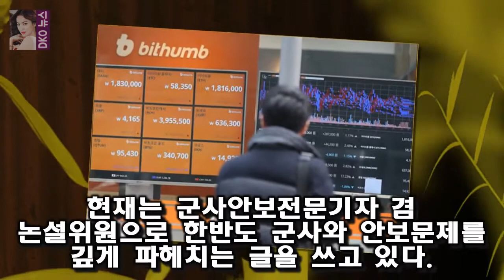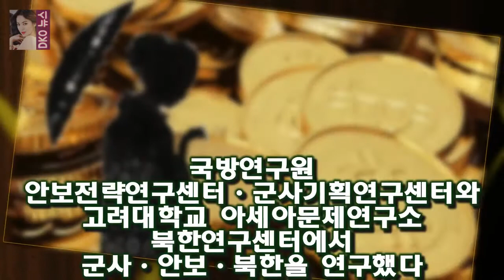1차 공습은 지난해 9월 암호화폐를 통한 자금모집(ICO)을 전면 금지하고 거래소 폐쇄 명령을 내린 걸 말한 중국 위안화 해외 밀반출 골머리 ... 비트코인 구멍 막자 초강수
1차 공습은 지난해 9월 암호화폐를 통한 자금모집(ICO)을 전면 금지하고 거래소 폐쇄 명령을 내린 걸 말한 중국 위안화 해외 밀반출 골머리 ... 비트코인 구멍 막자 초강수
1차 공습은 지난해 9월 암호화폐를 통한 자금모집(ICO)을 전면 금지하고 거래소 폐쇄 명령을 내린 걸 말한다
그래도 약발이 먹히지 않자 지난해 9월 ICO를 금지하고 거래소 폐쇄 명령을 내렸다
중국 정부의 결정 이후 글로벌 시세보다 20% 넘게 싸게 거래되던 중국 비트코인 가격은 편법 거래 규모가 커지면서 다시 글로
자고 일어났더니 폭락...비트코인 투자자 검은 수요일  이날 오전 7시30분께 국내 가상통화 거래소 빗썸에서 1비트코인의 가격은 1247만원까지 떨어졌다:
두 번째 활약은 다음 장소에 대한 힌트를 얻기 위하여 만보기를 차고 하는 댄스였습니다  런닝맨 대활약한 씨엘은 혹시 천재? :
배우 김상경/사진제공=리틀빅픽처스 배우 김상경(45)이 자신을 홍상수 감독의 페르소나라는 말에 옛날 페르소나라고  김상경 홍상수 감독의 페르소나? 옛날 일(인터뷰)- 스타뉴스 :
[Oh!쎈 컷]괴력의 여인..조선명탐정 김지원 美친 미모는 덤  OSEN=최나영 기자] 영화 조선명탐정: 흡혈괴마의 비밀에서 배우 김지원이 치명적인 걸크러쉬 매력을 선보이며 :
천편일률적인 여자 아이돌 그룹 세계에 작지만 큰 변화가 감지되고 있습니다  걸그룹의 새로운 변화 김나나(글램 다희) 대 응구(김선아) :